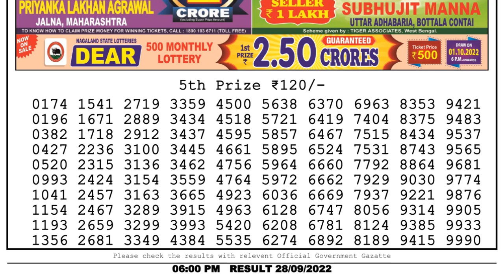🔴Dear Lottery Sambad Live 6pm today 28.09.22 Nagaland State Lottery Result